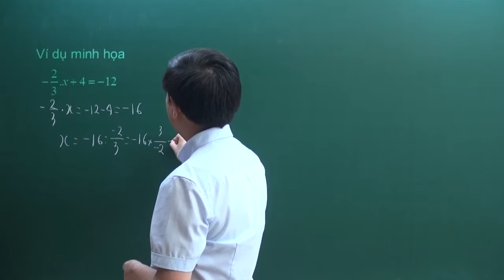Kiến thức cần nhớ và ví dụ minh họa phần 4 - Toán lớp 7 - Thầy Bùi Minh Mẫn - HOCMAI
Kiến thức cần nhớ và ví dụ minh họa phần 4 - Ôn luyện Toán 7 - Thầy Bùi Minh Mẫn